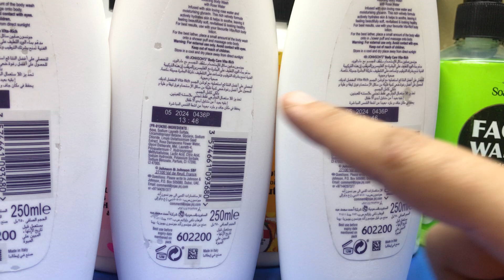Johnson Shower Gel made in Italy